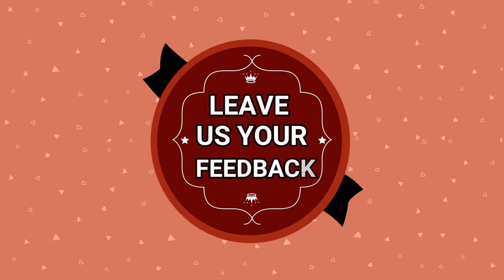Never Worry About Leaks Again with a Bath Tub Drain Stopper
1. How do I use this bathtub stopper?

Using this bathtub stopper is simple. Just place the stopper in the drain and hook the chain to the sink.
2. Does this stopper provide a water-tight seal?

Yes, absolutely. You can plug the drain with this stopper, ensuring a water-tight seal to prevent water from slipping down the drain when plugged.
3. Do I need any tools for installation?

No, you don't need any tools for installation. Simply remove the existing stopper chain from the basin and the stopper from the drain. Then, attach the new chain to the stopper and place the plug in the drain.
4. What size drains is this stopper compatible with?

This bathtub stopper is compatible with 1-1/2" drains, providing versatility for various sink configurations.
5. Is this stopper stain-proof?

Yes, it is constructed of stain-proof rubber, ensuring resistance to staining and maintaining its appearance over time.
6. Is installation easy?

Yes, installation is straightforward and requires no special skills or tools. Just follow the provided instructions for a hassle-free setup

Product Details:

- Made of Rubber.
- Fits most tubs and sinks.
- Can be used for indoor and outdoor applications.
- Used to stop water flow.
- Compatible with 1-1/2" drains.
- Metal ring allows to attach chain.
- Large Pop-Up Drain Stopper.
- Easy To Use by simply placing in your drain and lift to remove.
- Durable Construction for long-lasting reliability.

Product Description:

- EASY TO USE: Simply place the stopper in the drain and hook the chain to the sink.
- PROVIDES A WATER-TIGHT SEAL: Plug the drain for those times that you want to fill the sink without the worry of wasting water by water slipping down the drain when plugged.
- NO TOOLS REQUIRED FOR EASY INSTALLATION: Remove the stopper chain from the basin and the stopper from the drain – attach the new chain to the stopper and place the plug in the drain.
- This bathtub stopper is compatible with 1-1/2" drains
- Stain proof.
- Easy to install.
- CONSTRUCTED of stain-proof rubber for long-lasting durability.
- Protect Your Drains from unwanted debris that could clog your pipes.

Chapter:
0:00 -  Introduction
0:15 -  What you get?
1:10 -  How does it work?
2:40 -  Function
3:00 -  Multiple Use
3:25 -  Ending